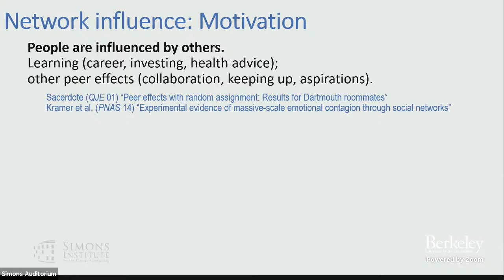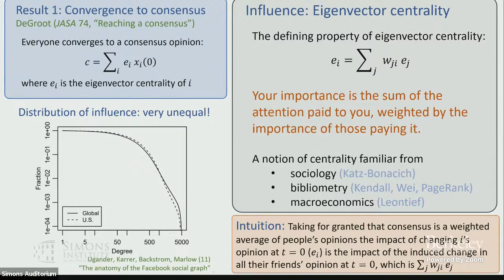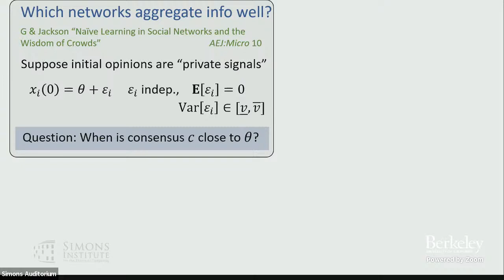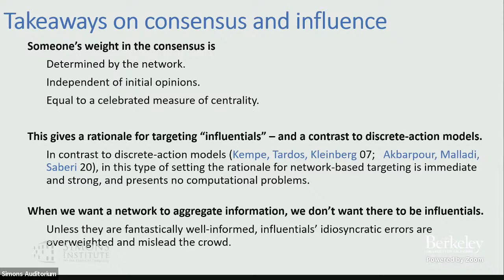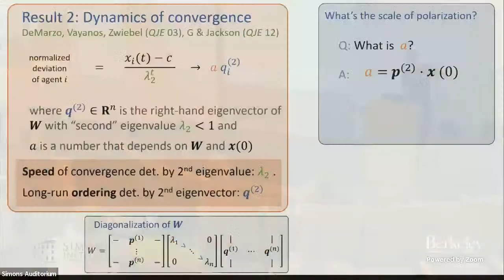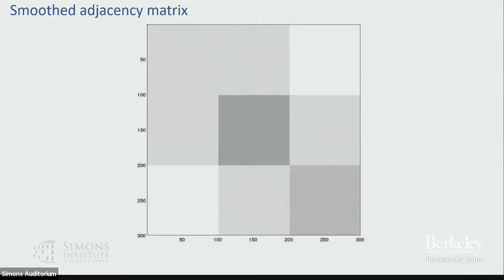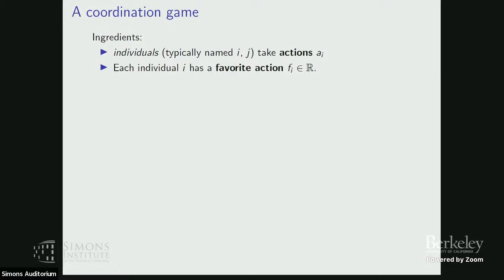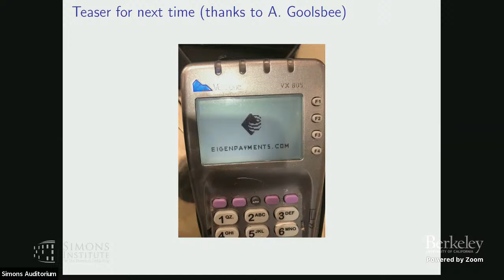Networks and Economics 3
Matthew Jackson (Stanford University)
Graph Limits and Processes on Networks: From Epidemics to Misinformation Boot Camp